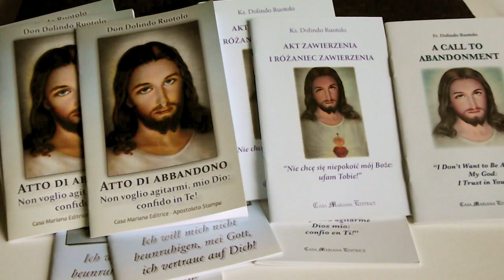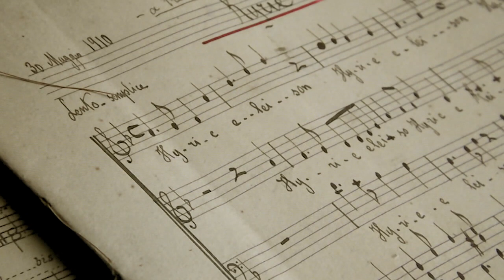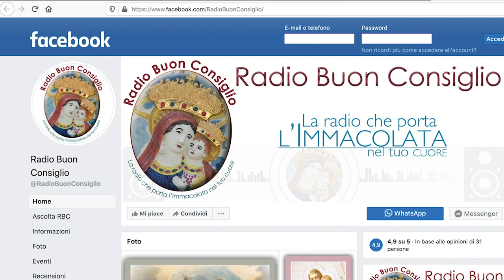EN - 50 year Anniversary of the death of Don Dolindo Ruotolo